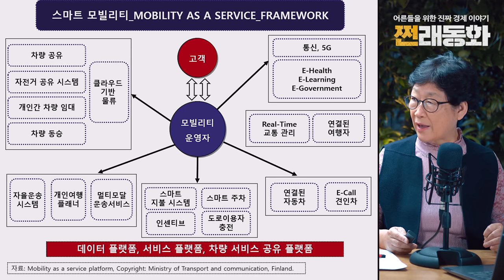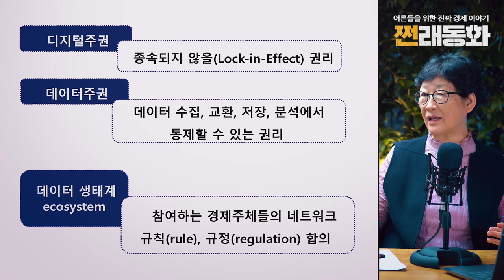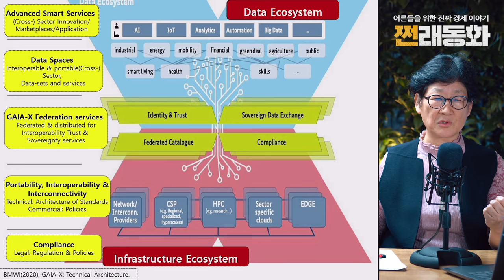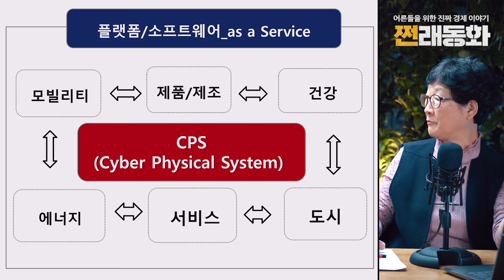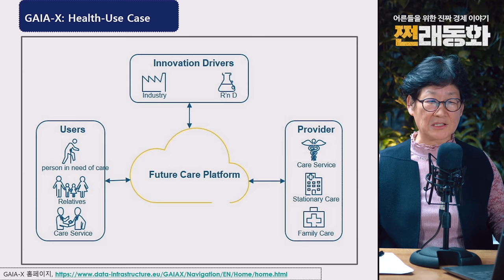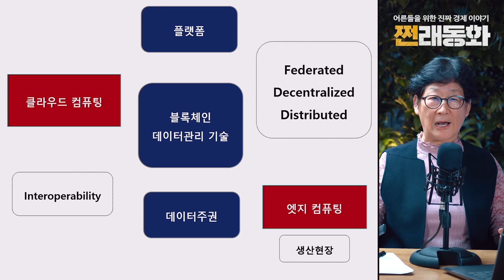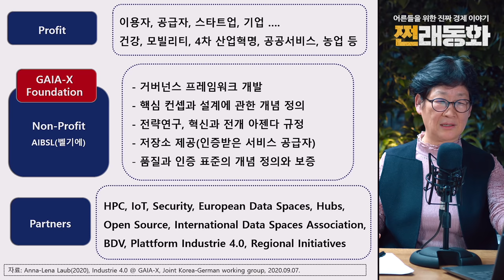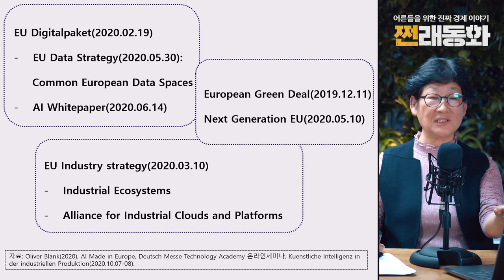플랫폼 다음은 GAIA-X로 귀결된다, 구글, 아마존도 거부못하는 이것 [쩐래동화 #06] f.박정호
본 방송에서 제공하는 투자정보는 투자판단에 대한 조언 입니다.방송에서 제공하는 주식의 가치, 가격 상승 및 가격 하락에 대해서는 삼프로TV에서 보장하지 않습니다.